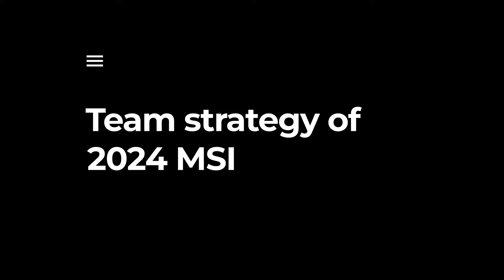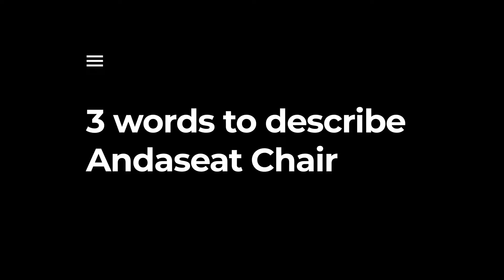FlyQuest’s MSI Journey & AndaSeat’s Exclusive Team Meetup!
Exciting insights from the latest FlyQuest post-game interview! The team's offline meeting with AndaSeat has sparked a new trend in gaming chairs for pro-players. What are your thoughts on this emerging trend? Share your insights in the comments below!